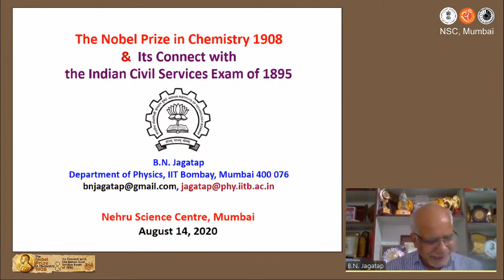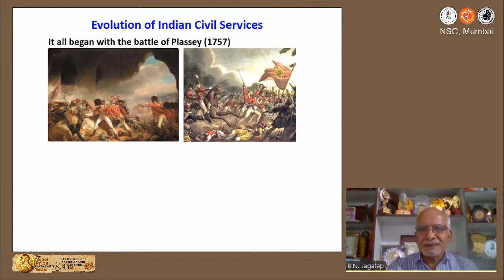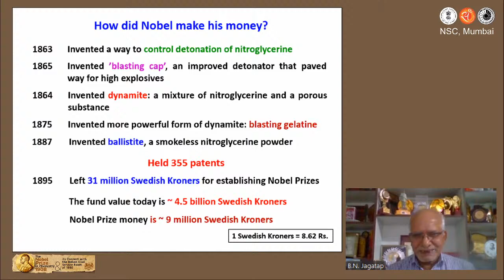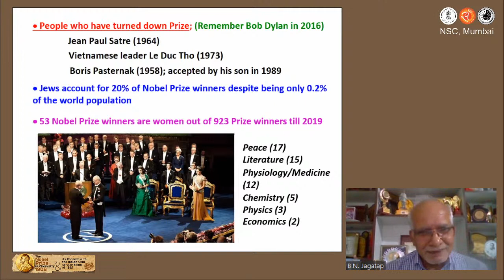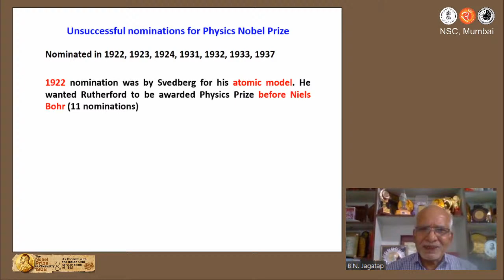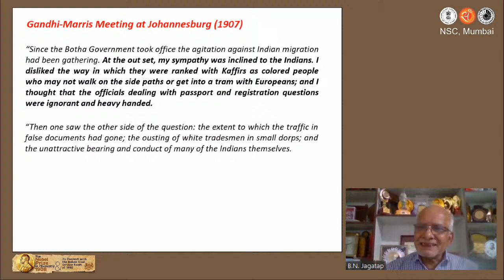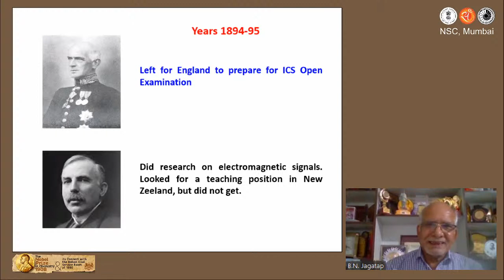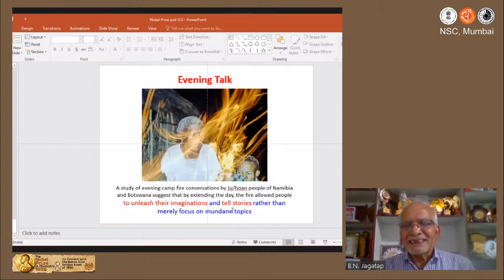Lockdown Lecture - The Nobel Prize in Chemistry 1908 by Prof. B N Jagtap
Lockdown Lecture:
The Nobel Prize in Chemistry 1908 & its connect with the Indian Civil Service Exam of 1885

by
Prof. B N Jagtap
Former Distinguished Scientist and Director, Chemical Group, BARC, Mumbai and Professor at Dept of Physics, IIT Bombay